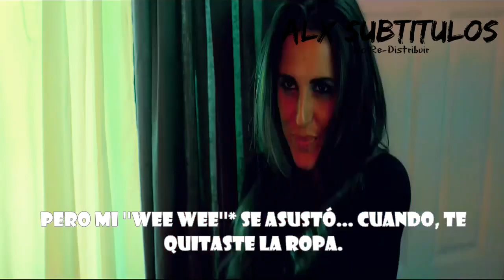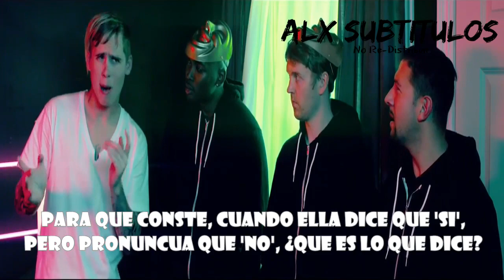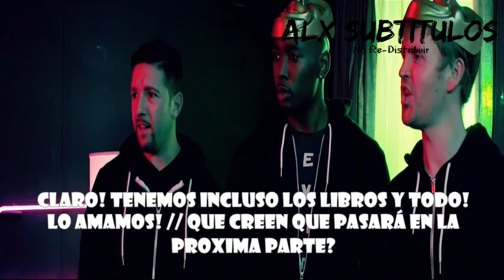What Do You Mean (Key of Awesome Parody) || Subtitulada al Español - Sub Esp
What Do You Mean - Justin Bieber (Key Of Aewsome Parody) - Subtitulada al Español.

Leemé *-* Tengo información importante :D

Nota Subtituladora: Les dejo What Do You Mean parodiada por KOA (The Key Of Awesome)! La política del subtitulado, sufre un actualización! Ahora verán las notas (marcadas con unos asteriscos *), serán explicaciones, correcciones o interpretaciones del texto original, para que entiendan mejor la adaptación.. Nos subtitulamos luego! n.n/         - ALX

*Notas*

ACLARACIONES (*): Otras interpretaciones y/o Glosario.

1. My Wee Wee (Mi Wee Wee): Esta es bastante ovbia! Pero también, se le dice Junior o mi amiguito.
2. The Scream (El Grito): Una famosa pintura, donde aparece alguien como si estuviera ''gritando''.
3. Easy Listening (Musica Relajante): Un generó música, tranquila. Un ejemplo, seria la música de espera en un ascensor o en el lobby de un hotel.
4. Hoolingans (Vandalos): Un Hoolingans, es un adolescente o adulto joven, que siendo estudiante, propicio revueltas, manifestaciones y/o ''Vandalismo''.

INCONGRUENCIAS (**): Carencias de Sentido.

1. De que clase de frijoles, proviene un adicto a los frijoles: Sinceramente, fui incapaz de descifrar el significado de esta frase, así que me limite, a traducirla literalmente.

AUTO-REGULACIÓN (***): Puedo que en uno o mas subtitulos, solo vean caracteres al azar ($%&%$); En tal caso, quiere decir, que el subtitulo, era ofensivo, discriminatorio o demasiado vulgar. Pero como me rehusó a editar el significado de la traducción, omití el mismo en el vídeo.

1. Discriminatorio (Discapacidad) @ 2:06-2:10: ''Como saben las personas ciegas, que están durmiendo'' // ''Ellos nunca lo saben''.

Ficha técnica:

- Artista Original: Justin Bieber
- Canción Original: What Do You Mean (Incluida en: ¿Bieber's New Album?).

Subtitulada por ALX Subtitulos.

Todos los derechos sobre la adaptacion y los subtitulos, para ALX Subtitulos.
Todos los demás derechos y propiedades, pertenecen a Barely Productions; Key Of Awesome y/o sus respectivos dueños.